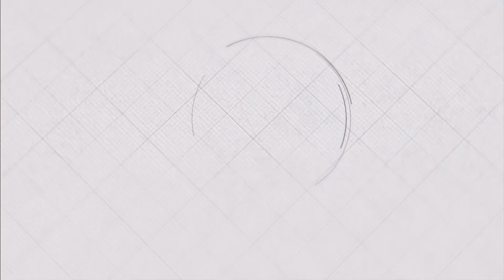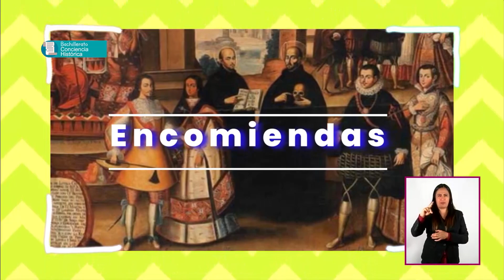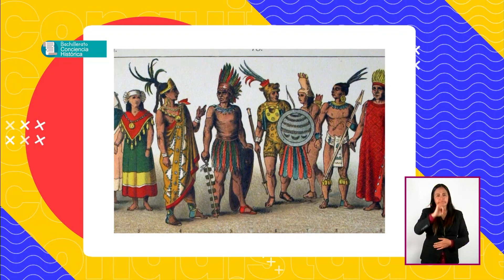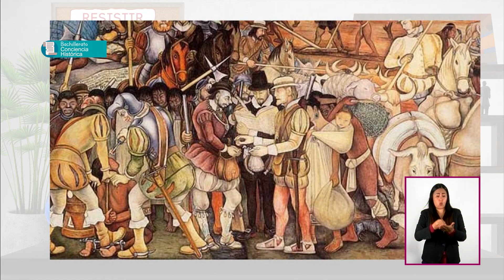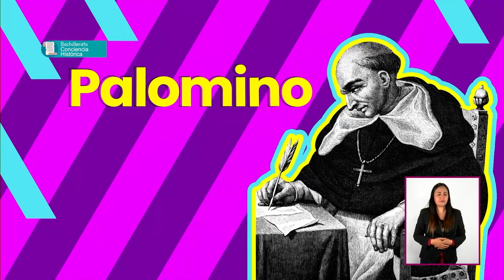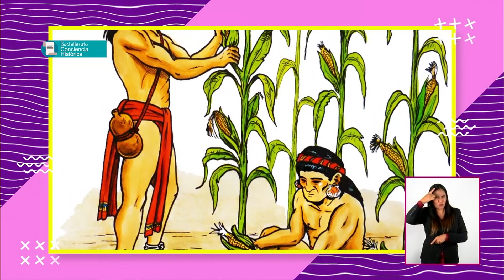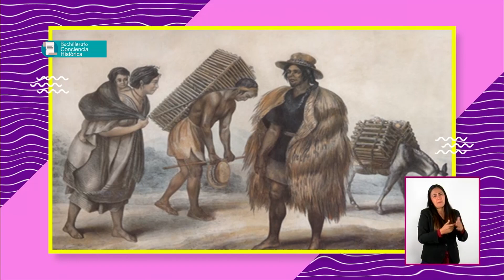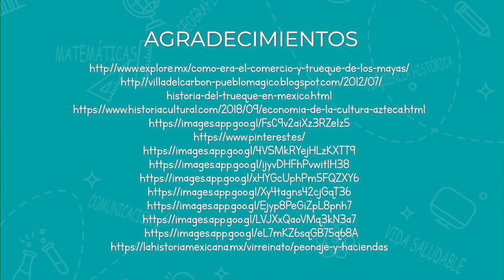T3 » Bachillerato » Conciencia Histórica » Resistir, verbo intransitivo